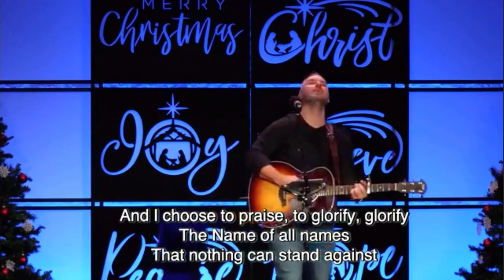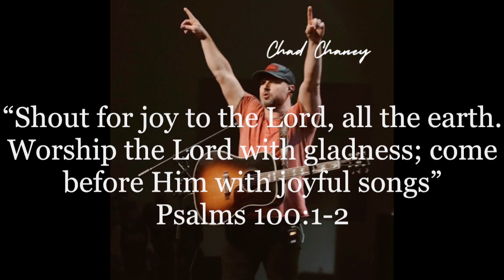Chad Chaney Worship Leader